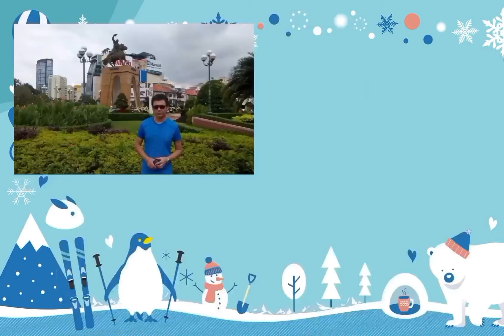Buih Jadi Permadani ll Zinidin Zidan Ft. Nabila Maharani Dan Tri Suaka - Reaction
Link Video Asal
NABILA SUAKA Channel

Wow guys... sedapnya dorang nyanyikan lagu ni. Terbaik sangat²